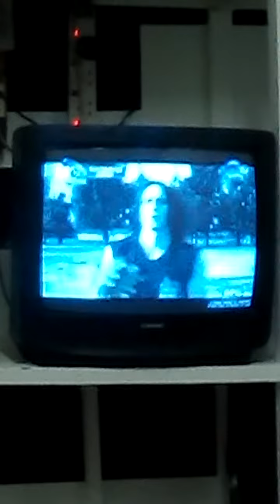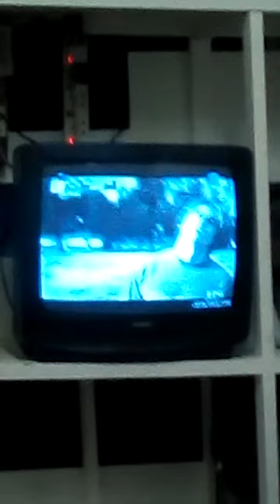The Big Picture